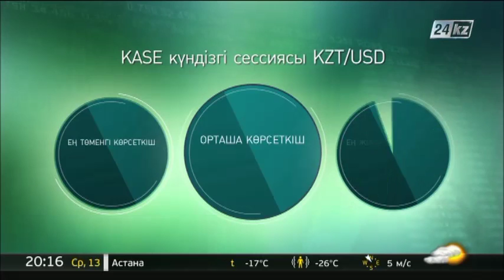KASE: $1 = 363 теңге 80 тиын